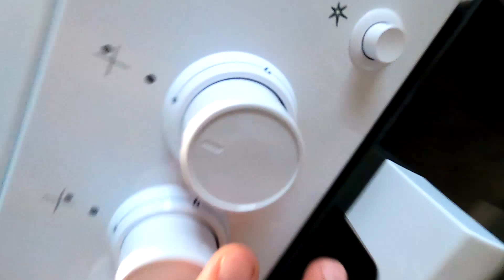Comment cuisiner de la truite